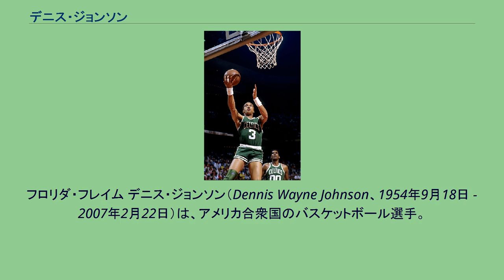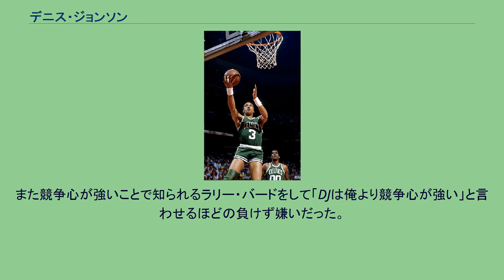デニス・ジョンソン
フロリダ・フレイム デニス・ジョンソン（Dennis Wayne Johnson、1954年9月18日 - 2007年2月22日）は、アメリカ合衆国のバスケットボール選手。
カリフォルニア州サンペドロ出身。
ディフェンスの名手として知られ、NBAオールディフェンシブチームに6度選ばれて、80年代のボストン・セルティックスの黄金期を支えた。
シアトル・スーパーソニックス(1976-80) ペパーダイン大学出身。
1976年のNBAドラフト2順目29位指名と、下位指名でシアトル・スーパーソニックスに入団した。
入団3年目の1978年のプレーオフで1977年優勝のポートランド・トレイルブレイザーズとデンバー・ナゲッツを破り、NBAファイナルに進出した。
ファイナルの対戦相手であるワシントン・ブレッツはウェス・アンセルドとエルビン・ヘイズを擁したベテランチームで、ソニックスは3勝4敗で惜しくも敗れた。
翌年の1978-79年もNBAファイナルに進み、再びブレッツと対戦して4勝1敗で優勝し、ジョンソンはファイナルMVPを受賞した。
しかし、チームにおけるジョンソンの評判は悪化し、自己中心的なプレーヤーとして監督のレニー・ウィルキンスからも「ジョンソンはチームのガンだ」と言われた。
フェニックス・サンズ(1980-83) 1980年にフェニックス・サンズに移籍した。
ジョンソンは、選手として更なる名声を高めて主にシューティングガードとして活躍し、ソニックスでは2番手か3番手の選手だったがフェニックスではチームの主な得点源になった。
ボストン・セルティックス(1983-90) ボストン・セルティックスは、プレイオフで何度かフィラデルフィア・セブンティシクサーズに敗れていた。
セルティックスのゼネラルマネージャーだったレッド・アワーバックは、ジョンソンのデフェンス能力を高く評価しており、サンズから獲得した。
セルティックスは、ラリー・バード、ケビン・マクヘイル、ロバート・パリッシュ、ダニー・エインジを擁して黄金期を築き、1984年と1986年に優勝した。
バードは常々「DJは一緒にプレーした中で最高の選手だ」と語っており、2人のコンビプレーは見る者を楽しませた。
特に1987年のプレイオフ、対ピストンズ戦でみせた残り5秒からの奇跡の逆転劇は伝説となっている。
また、1984年のNBAファイナルでは前半こそ調子をおとしていたが、4戦以降目覚ましい活躍をみせ、得点はディフェンスでマジック・ジョンションを苦しめ、優勝に大きく貢献した。
セルティックスのスカウトやアシスタントコーチを務めた。
その後NBAデベロップメント・リーグのオースティン・トロスでヘッドコーチとなったが、2007年2月22日に練習後、駐車場へ向かう最中に突然倒れ亡くなった。
死因は心臓発作であった。
ジョンソンは非常にディフェンスに優れた選手だった。
スティールがうまく、相手がスティールされたことに気づかないこともしばしばあった。
またガードについては、背が高く、腕が長かったためリバウンドも得意とした。
攻撃においては、初期は無理にペネトレートしたり、あまり得意ではないジャンプシュートを撃つこともあったが、ボストンに移ったころには攻撃の起点として見事なアシストをみせ、チームプレーに徹していた。
また決して足は速くなかったが、独特なステップ（相手からウサギのダンスのようだと言われた）でペネトレートし得点、あるいは相手のファールを誘った。
接戦に強いことでも知られ、それまで不調でも4クォーターになると多くのシュートを成功させた。
大学ではフォワードであったこともあり、ポストプレーもうまかった。
また競争心が強いことで知られるラリー・バードをして「DJは俺より競争心が強い」と言わせるほどの負けず嫌いだった。